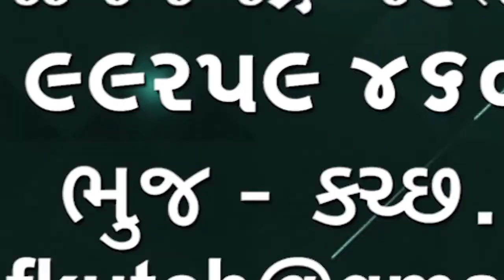કચ્છમાં ભૂકંપના ચાર આંચકા અનુભવવાયાભચાઉ દુધઈ અને ખાવડા પંથકમા ભૂકંપના આંચકા